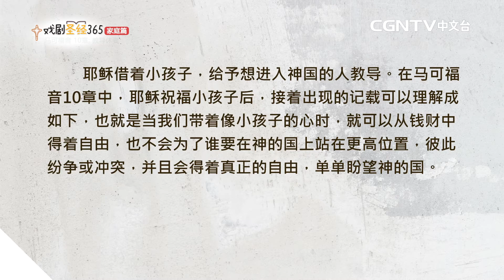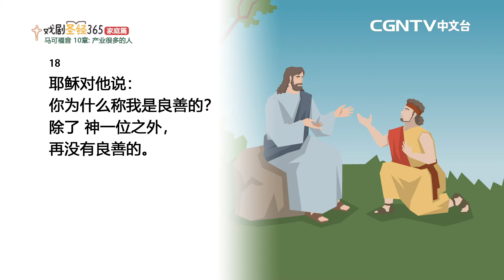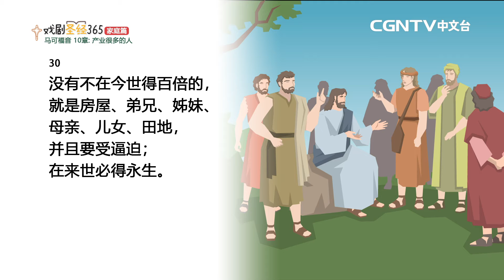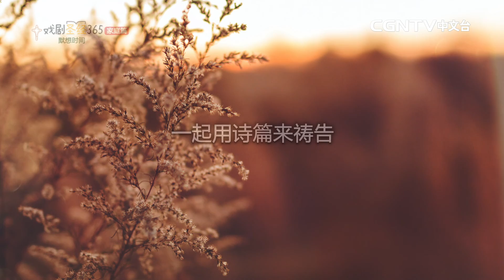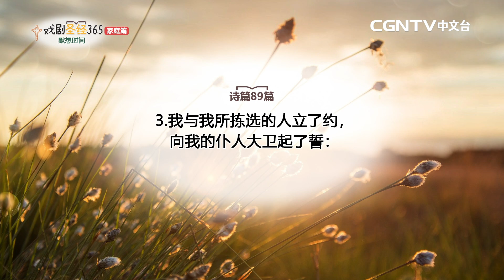【戏剧圣经365-家庭篇】（简）第16周-主日家庭礼拜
马可福音10章

奉献帐号：
银行：国泰世华银行(013)华江分行
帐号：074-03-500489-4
户名：社团法人中华基督环球福音网协会